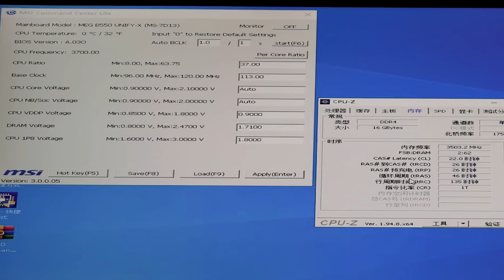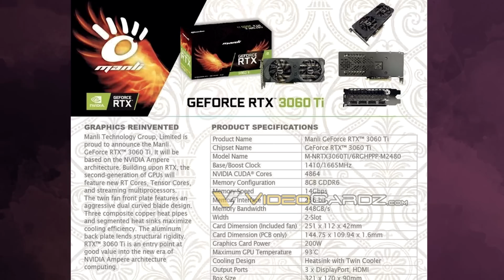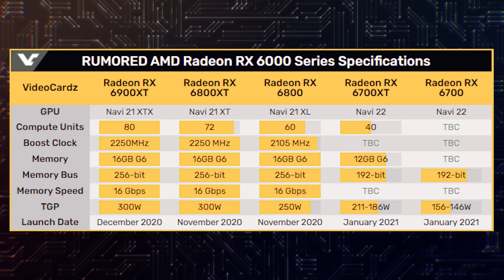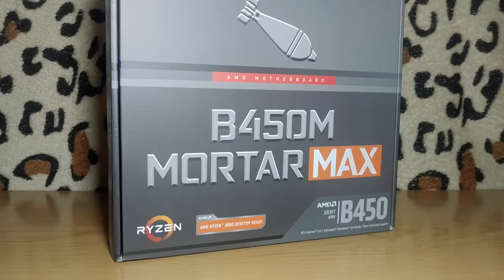RTX 3060 Ti новый средний класс, RX 6700 XT получат меньше памяти, внешние видюхи Nvidia RTX 3080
Полные характеристики и внешний вид RTX 3060 Ti наконец то появился. По всем данным Nvidia покажет эту видеокарту второго числа. И уже появляется первая информация про видеокарту RX 6700. Судя по всему она получит меньший объем видеопамяти, но довольно внушительный. Еще на днях были представлены внешние видеокарты RTX 3080 для внешней установки и подключения.

0:00 Приветствие
0:21 Разгон DDR4 до 7004 МГц
1:06 Флешка от Tesla
1:35 Внешний вид RTX 3060 Ti
1:58 Полные характеристики RTX 3060 Ti
2:47 Модели от партнеров
3:34 Внешняя видеокарта RTX 3080
4:13 Первые инсайды о RX 6700 XT
5:10 Огромная RX 6800 XT от XFX
6:10 Про аналог DLSS от AMD
6:55 API Vulkan теперь с поддержкой лучей
7:13 Эльбрус на 32 ядра за 7,4 млрд
7:43 Cyberpunk 2077 начали спойлерить
8:01 Прямой намек на GTA 6